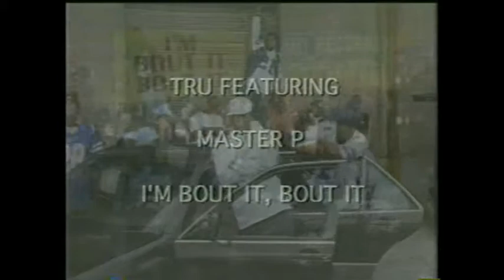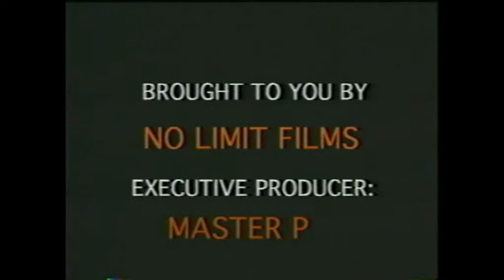Master P i'm bout it